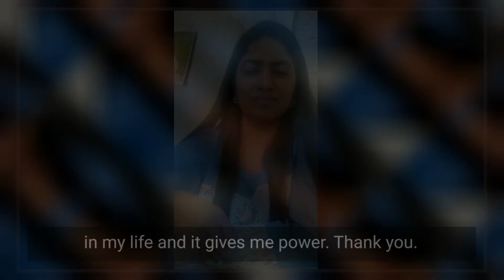BRENDA - MARKETING SPECIALIST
Young Marketing Specialist Brenda who attended the ' Transformational Leadership' Program speaks about that one change she developed after being part of the experience.